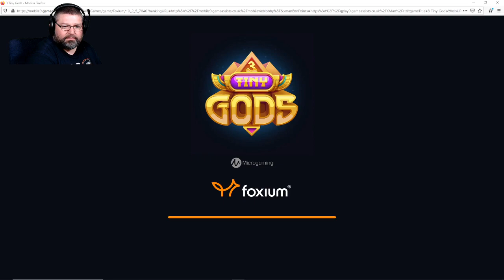Online Casino Club - 3 Tiny Gods